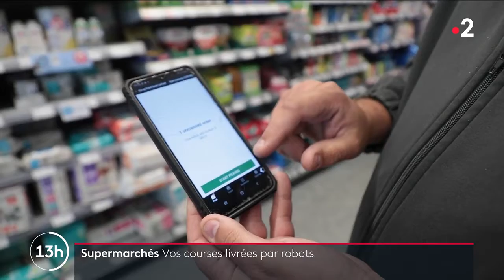Vos courses livrées par des robots !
Des robots façon R2D2 pour livrer vos courses ? Cette idée futuriste est devenue une réalité en Angleterre. Reportage à Milton Keynes, première ville à tester le dispositif. 🤖

Rédaction : Valéry Lerouge.
Images et montage : Léna Soudre.
Tournage avec Julie Ezvan.

Diffusion le 25 août 2021.